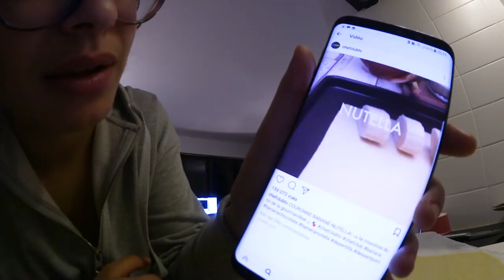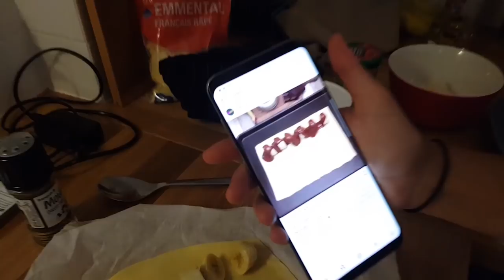RECETTE DE LA HESS : COURONNE BANANE NUTELLA 🍌🍫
Tu cherches un dessert hypeeeer simple à faire ?
Il ne te suffit que de 3 ingrédients ma petite gueule ...
Banane - Nutella - pate feuilletée !

Viens suivre le cours dans la joie et la bonne humeur !

merci à yannistwd pour la miniature !

et à mon zizou aka Clément qui tiens la camera, et qui a fait tout le montage vu que c'est un bg de ouf !

Il m'aide pas mal vu que en ce moment j'peux pas monter sur mon ordi !

Les vlogs voyage arrivent bientôt vous inquiétez poooo

allez bisouuuuus